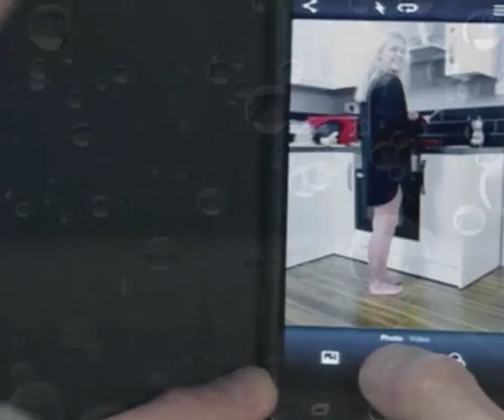Creepy Nathan makes Coronation Street viewers' 'skin crawl' after he sends scantily-clad photo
Nathan Curtis made Coronation Street viewers' "skin crawl" tonight after he sent a scantily-clad photo of Bethany Platt to his sick friend.

The 16-year-old skipped school to make breakfast for her older boyfriend dressed only in a long black shirt.

Nathan told her to turn around before taking a snap on his phone of the scantily-clad youngster and sending it to his pal.

Viewers were disgusted by Nathan's actions, but this is only the start as the grooming storyline takes a "horrific" turn next week when Bethany is raped by Neil .